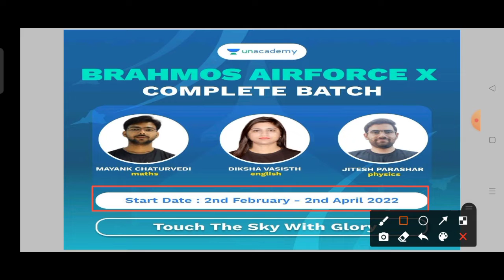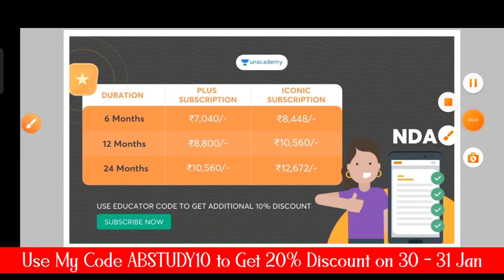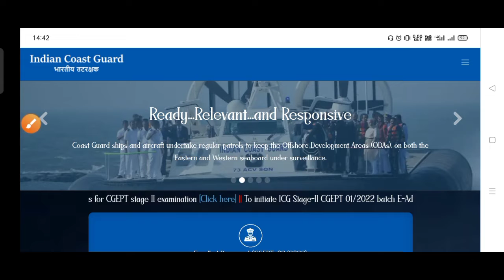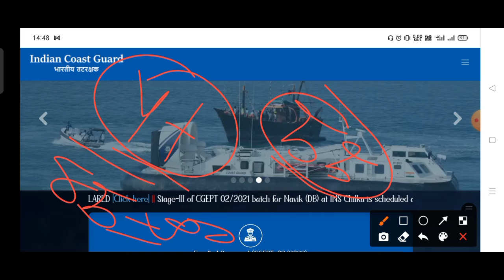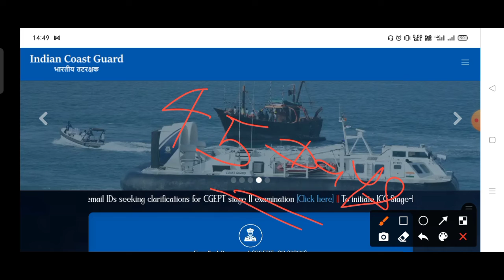Indian Coastguard DB/GD Aspirants Latest Update | Big Opportunity For All | Must Watch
You Can Join My Free Live Classes On Unacademy For Navy/Airforce/Coastguard/NDA/Army Exam.

💥My Free Live Class Unlock Code is "ABSTUDY10"💥
➡️(GK, Science तथा REASONING का OP कॉन्टेंट Free PDF के साथ)☺️🔥

ONLY VALID FOR 30th and 31st JAN

Thanks For The Love & Support, Keep Supporting❤️💥🙏